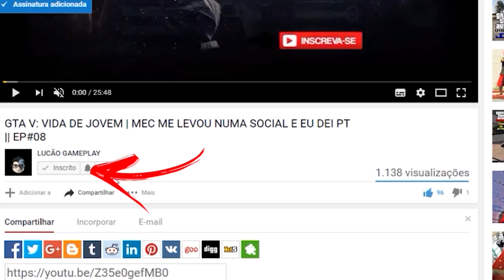PUBG MOBILE | SERÁ QUE VAI TER UM BATTLE ROYALE QUE EU NÃO SEJA NOOB?